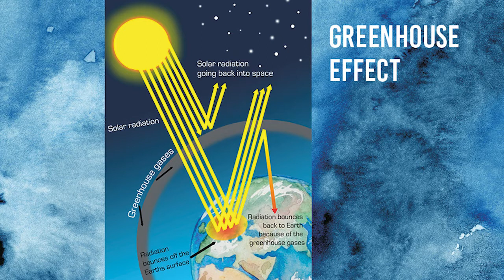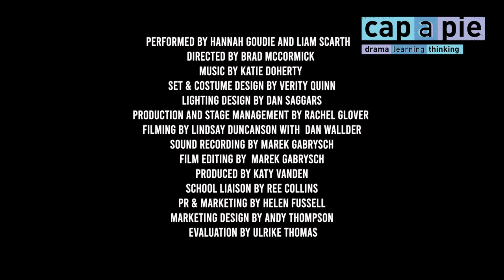Greenhouse Effect - Episode 1 – Climate Change Catastrophe!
A new show about climate change. Made by children, for grown-ups.

This new show will give you inspiring perspectives on one of the biggest challenges of our time – climate change. It’s all about what children think about climate change – their hopes, fears and ideas for the future.

To make this show we’ve worked with children from across the North of England as well as scientists and engineers at Newcastle University.

Find out more and access free family activities and KS2 schools resources